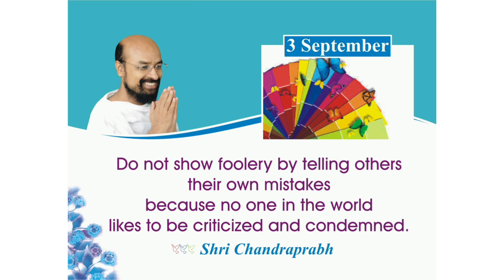3 सितम्बर 2021 के अनमोल वचन- Lalitprabhji - Chandraprabhji जीने की कला पर अनमोल वचन, कोटेशन, सुविचार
3 September 2021 Motivational Quotes By Chandraprabh Ji and Lalitprabh Ji.